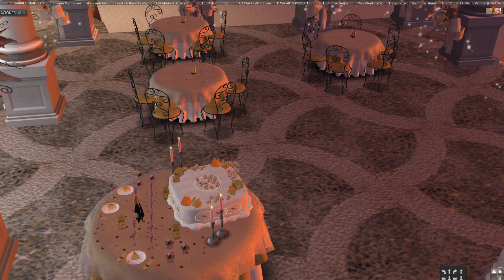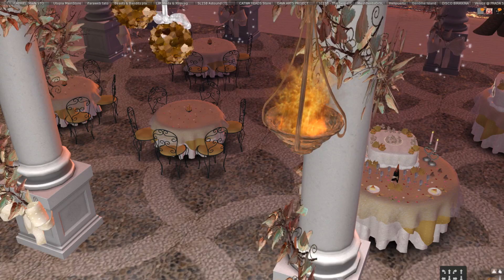02.-- Bonita boda Pamela & Angelo 21 sep 2018 second life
Otro video dela maravillosa boda de Pamela  y Angelo en Second Life.